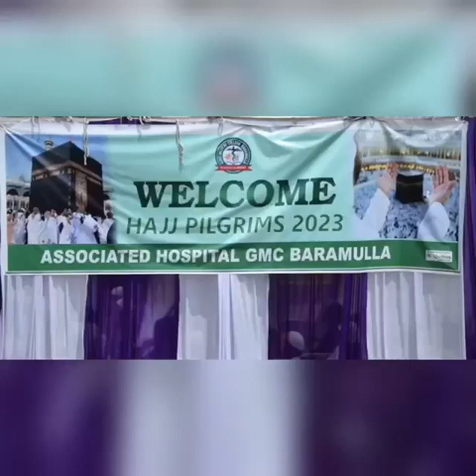The vaccination Camps for selected Hajj Pilgrims was today launched across Baramulla district